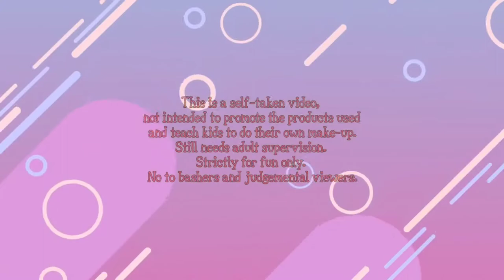Make-up Tutorial for kids | Azeah Jana